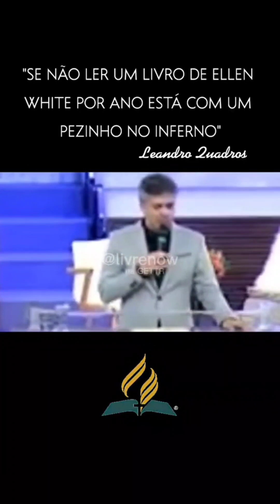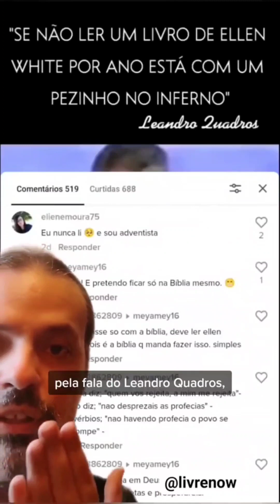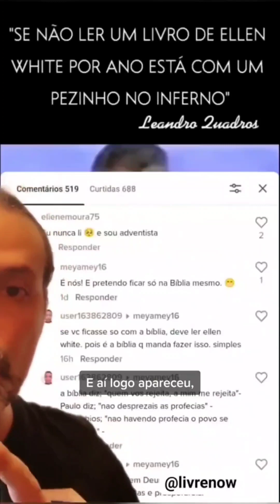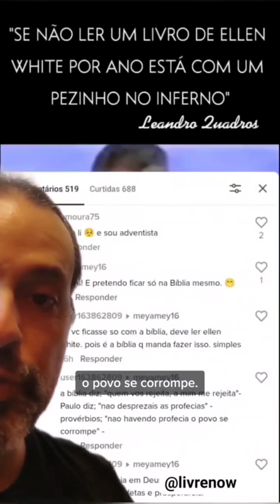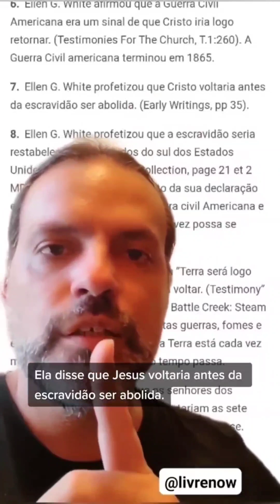Se não ler um livro de Ellen White por ano vai para o inferno! #230